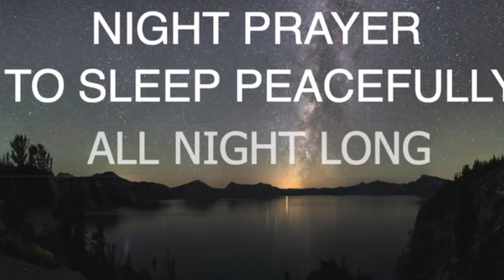Prayer For a Good Night Rest